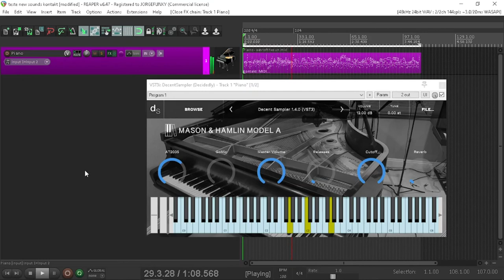DECENT SAMPLER, FREE SAMPLER VST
A FREE ALTERNATIVE TO KONTAKT.